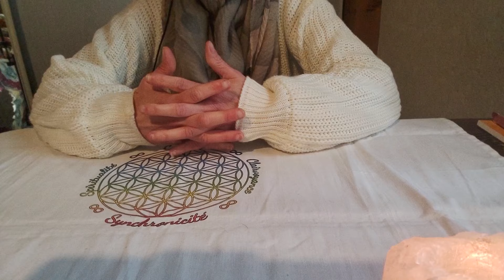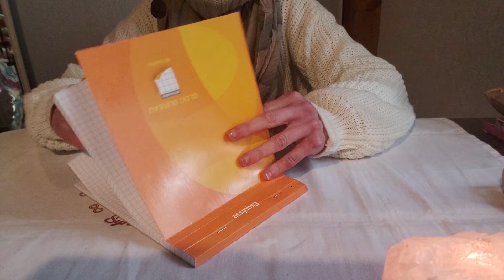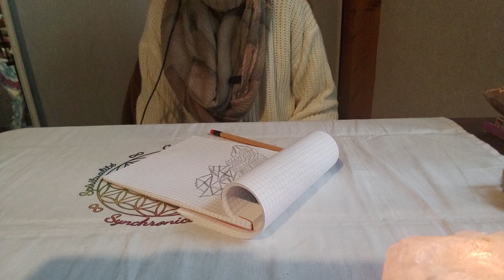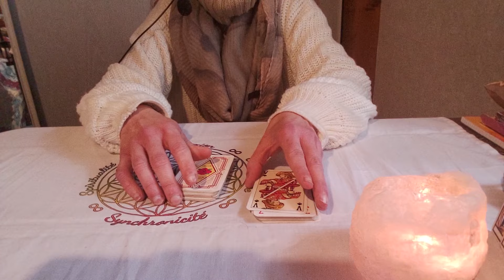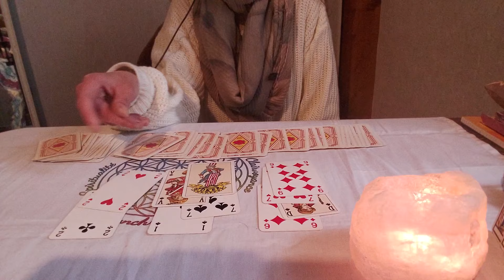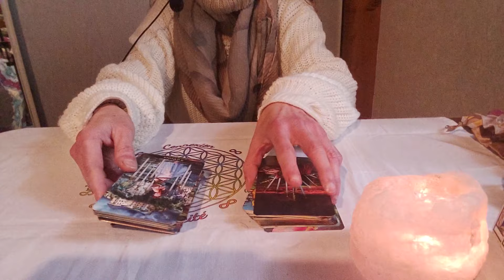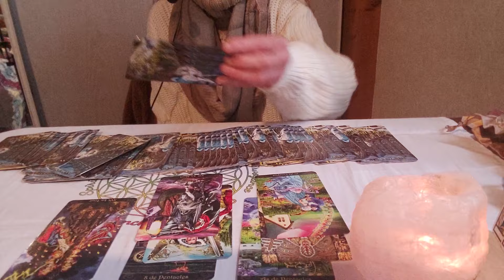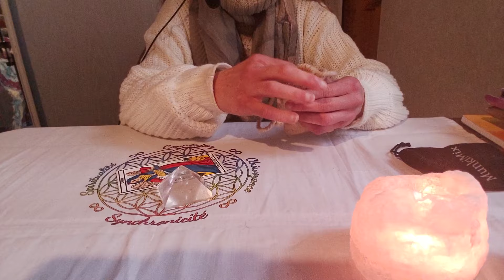La grande manipulation et soin au pendule pour les RDV)